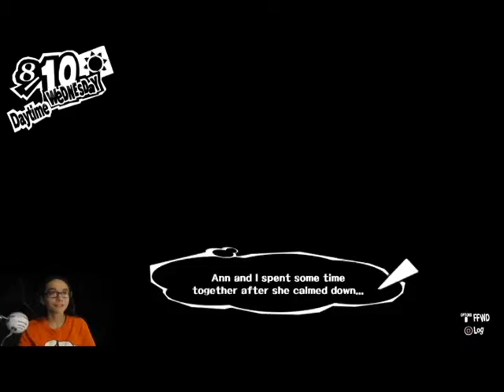Persona 5 100% Longplay Part 33- Stealing Futaba's Heart and Futaba's Persona Awakens!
The Phantom Thieves goes to Futaba's Palace to steal her heart, only to fight her cognitive mother, who she see's as a bad person. However, Futaba found out the truth and her Persona had awaken during the battle. After they fight the cognitive mother, they must escape the palace before it collapses.

This game is Rated M for Blood, Drug References, Partial Nudity, Sexual Themes, Strong Language, and Violence. Watch at you own risk.